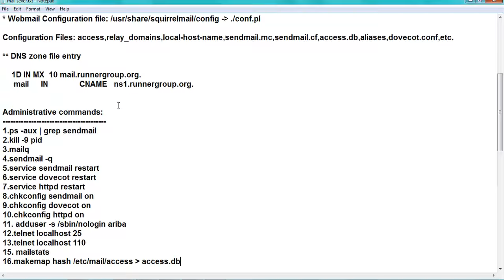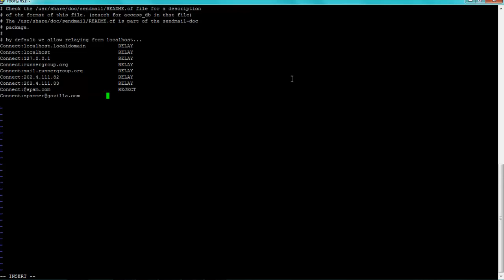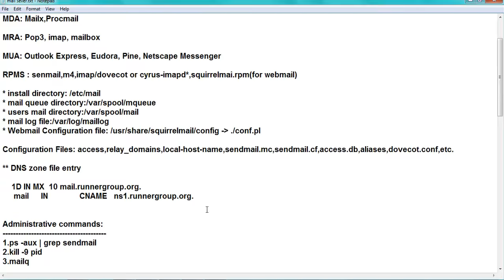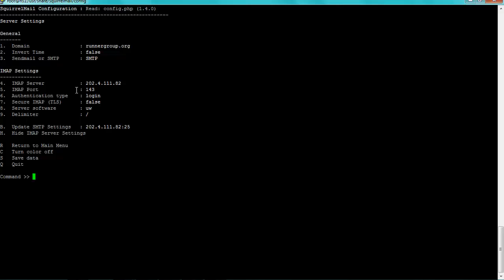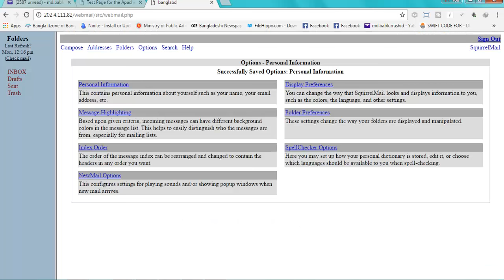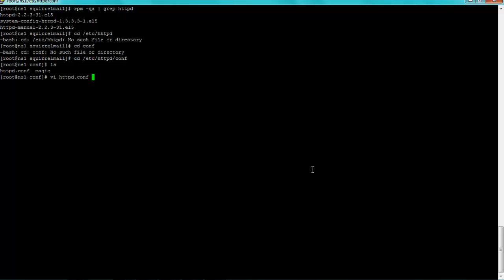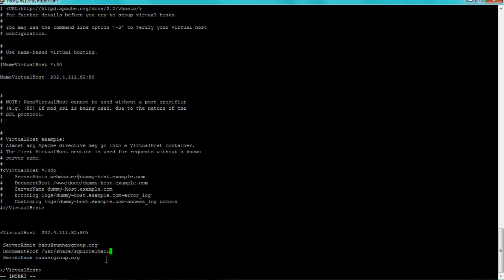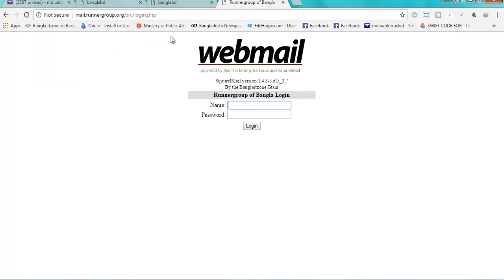Professional Webmail Configuration In Linux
Learn Professional Webmail Configuration Step By Step